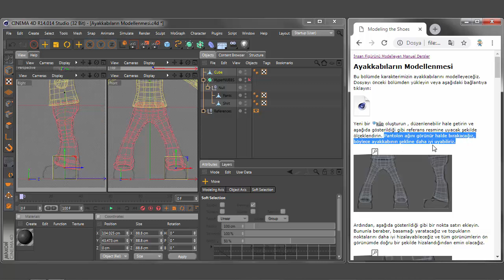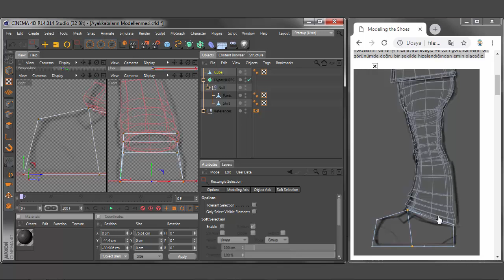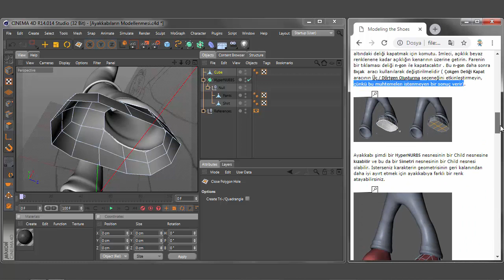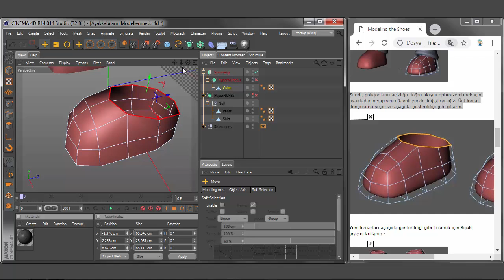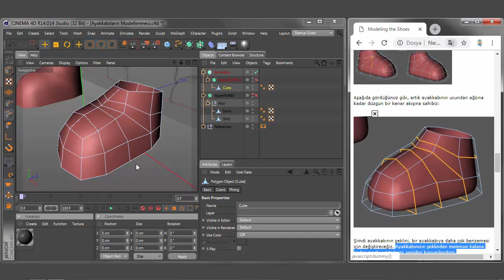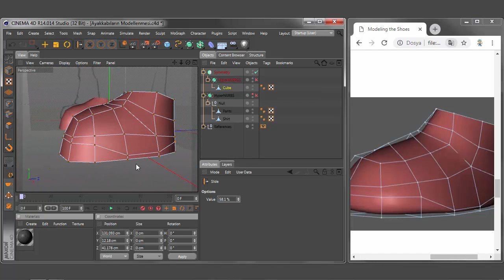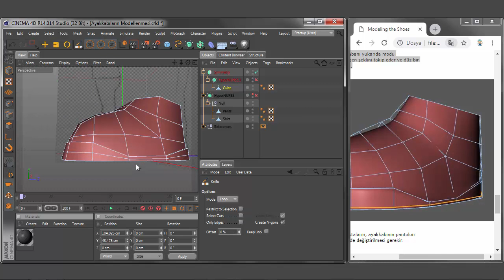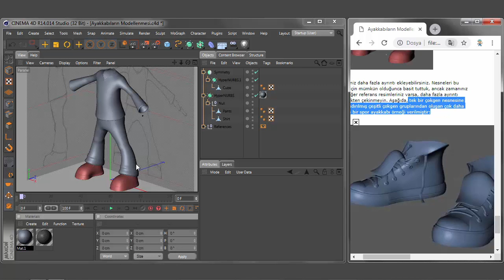368-CİNEMA 4D chracter modelling